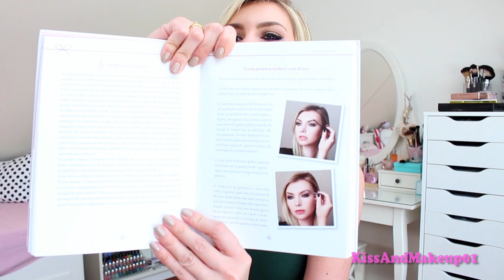Il mio LIBRO con RIZZOLI e INCONTRO a MILANO!!!!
Non ci posso ancora credere ragazze! Il mio LIBRO!!! Vi aspetto tutti a MILANO venerdi 25 settembre alle 18:30 nel Mondadori megastore di Via San Pietro All'Orto 11 per la presentazione!

Link per scaricare l'ebook: